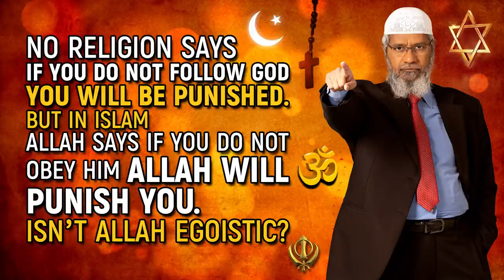No religion says if you do not follow God you will be punished. But in Islam Allah says if you do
No religion says if you do not follow God you will be punished. But in Islam Allah says if you do not obey Him Allah will punish you. Isn't Allah egoistic? - Dr Zakir Naik

Top-360